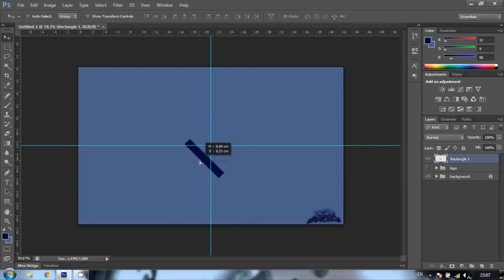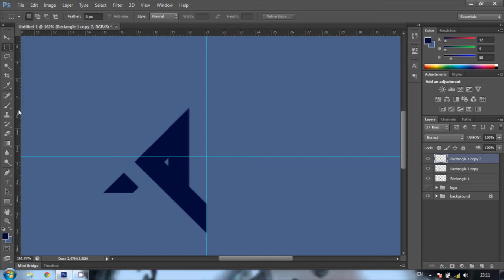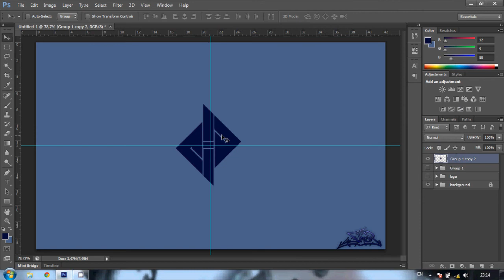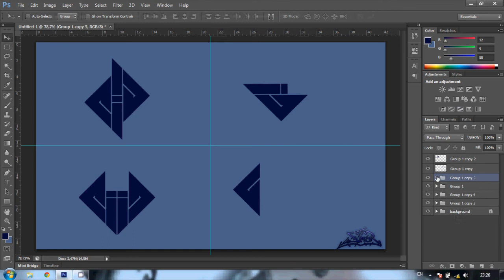Speed Art Ep.25 | Concept logos 4in1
Well i have a lot to learn but i did my best hope that you will like it!

Song:Dash Berlin & Rigby - Earth Meets Water